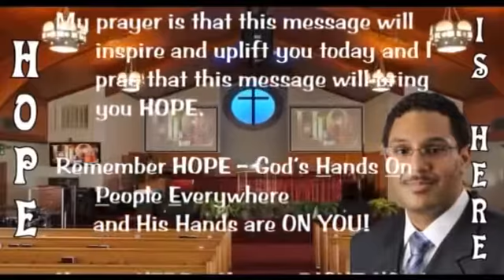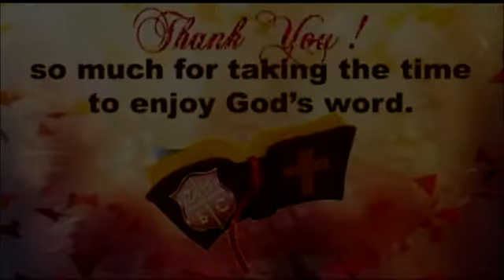Hope When You Feel Hopeless (Psalms 27:1-6) - Pastor Tony McGee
Sunday, June 5, 2016 - Worship Service
Sermon Title: Hope When You Feel Hopeless
Scripture:  Psalms 27:1-6
Zion Hope Baptist Church
Pastor Tony McGee